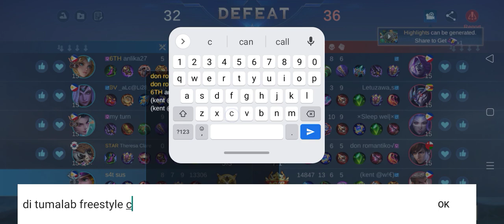Meet Top Global Chou Solo Rank | Mobile Legends Bang Bang ©